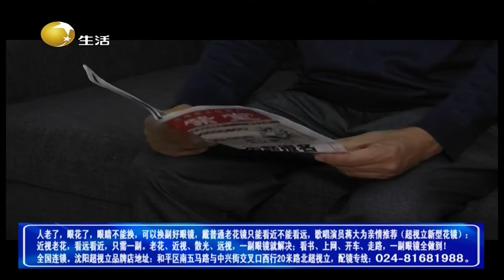缘来不晚 2022 第21期：大妈提出问题令大爷希望破灭，大妈直言就想住上个大房子